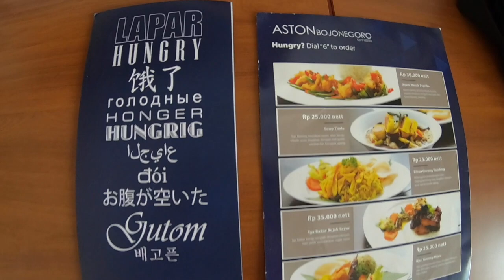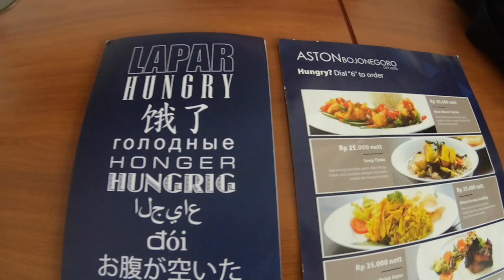Menu Room Service Hotel Aston Bojonegoro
Daripada males keluar cari makan malam, mending pesan dari menu room service Hotel Aston Bojonegoro. Harganya cukup terjangkau dengan varian menu yang cukup lengkap, meskipun ada beberapa item menu yang saat itu sedang kosong. Rasanya cukup enak